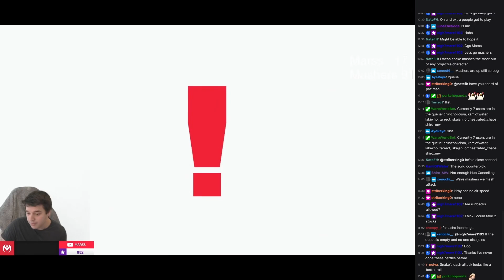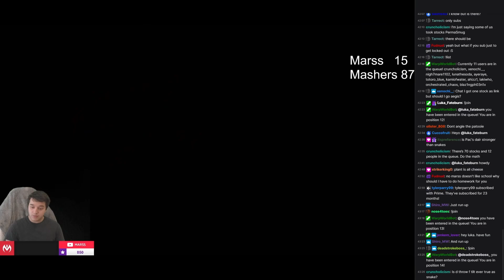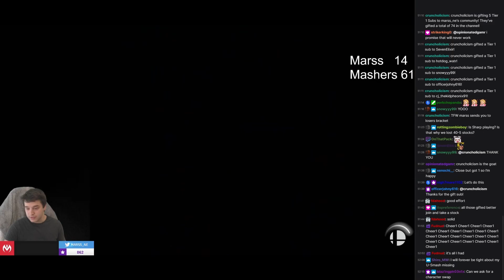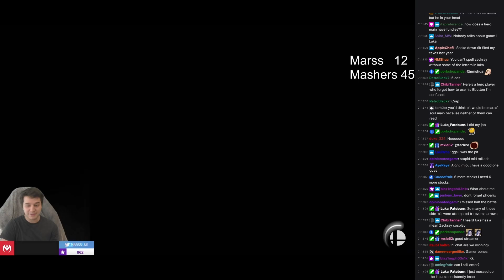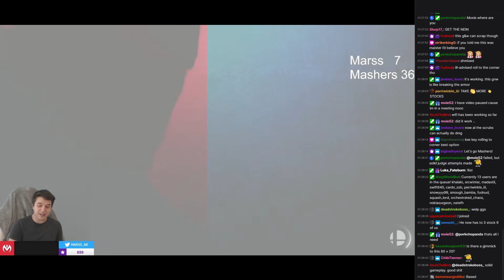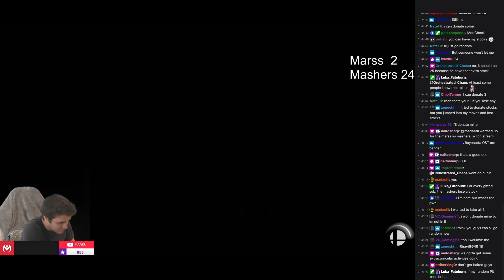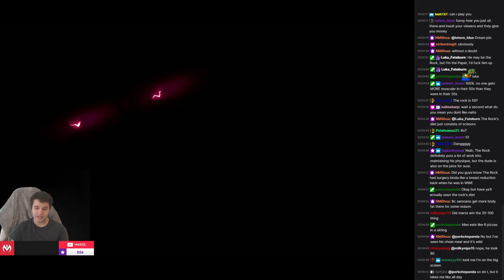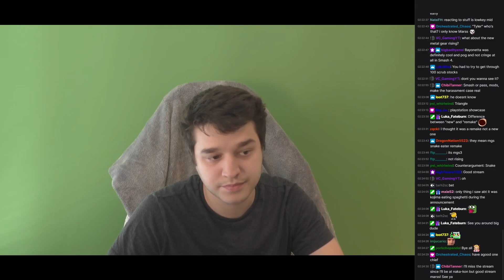Marss Actually Does the Subscriber Crew Battle (Probably May 25 2023)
Original title: !join 100 stocks vs 20 this time for sure

This is ACTUALLY the last screen-recorded VOD. Normal format coming up.